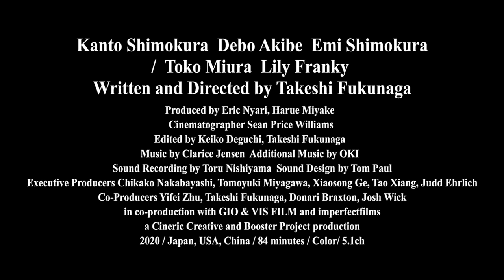AINU MOSIR Official trailer (Eng sub)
ⒸAINU MOSIR LLC / Booster Project